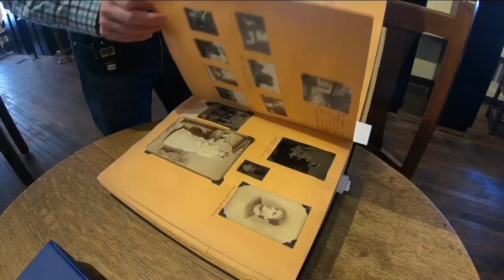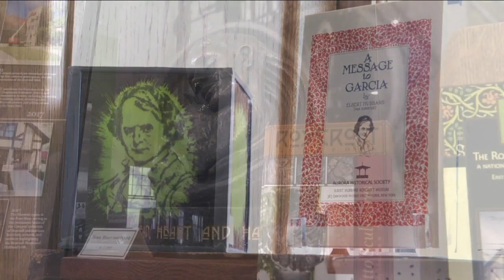A virtual course on Elbert Hubbard is being offered by the Roycroft Campus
Alan will share his knowledge about Elbert Hubbard beginning Saturday in a four part virtual course. He says "It's really a deep dive into Elbert Hubbard's Life. We are going to be showing photographs that have never been seen before."